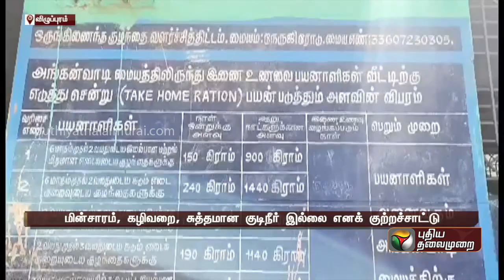விழுப்புரம் அங்கன்வாடி மையத்தில் அடிப்படை வசதிகள் எதுவும் இல்லை; பெற்றோர் புகார் | PTT